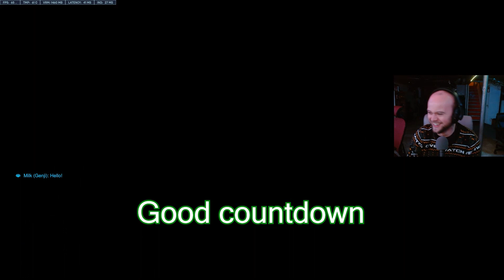How to GET DIFFED as Widowmaker in Overwatch 2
Logo by Liana Meisenzahl

Friends in the vid:
EGG - Zac (Light Blue)
MILK - Karmin (White on Black)
BEWBCUP - Adam (Orange)